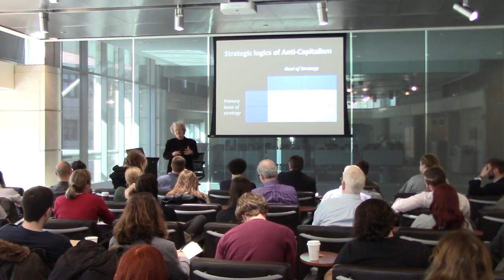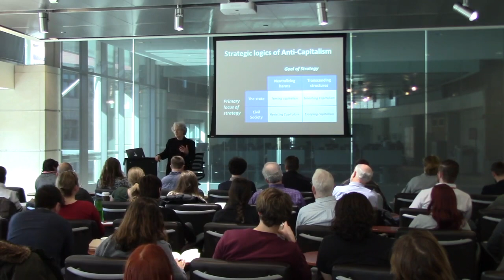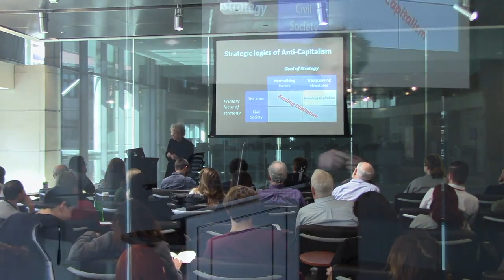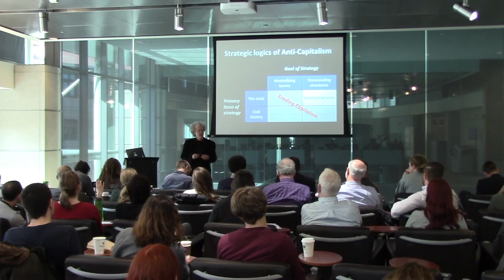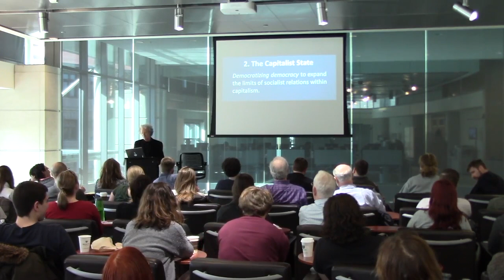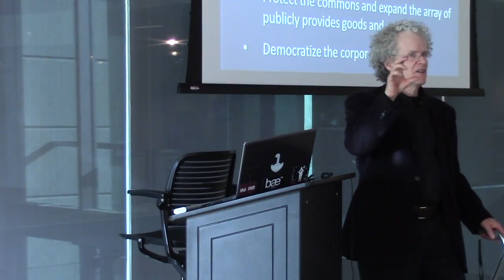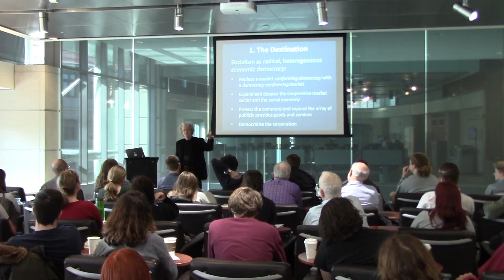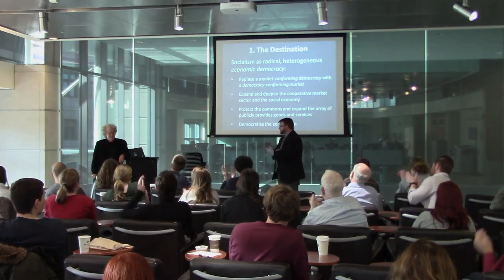"How to be an Anticapitalist for the 21st Century" by Erik Olin Wright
On March 23, 2017, Erik Olin Wright spoke about "How to be an Anticapitalist for the 21st Century" as part of the 2016/17 COMPAS Inequality program.

Abstract: While capitalism has become more destructive both to the lives of people and the health of the environment, it seems to most people an unalterable force of nature. Social democratic hopes of taming capitalism by neutralizing its harmful effects through decisive state regulations have been undermined by the globalization and financialization of capital. Revolutionary ambitions of smashing capitalism through a ruptural seizure of state power, a coercive dissolution of capitalist institutions and their replacement by an emancipatory alternative, lack credibility. Are these the only logics of transformation? There may be a different route that points beyond capitalism: eroding capitalism by building emancipatory alternatives to capitalism in the spaces and cracks within capitalist economies and struggling to defend and expand those spaces.

Erik Olin Wright received his PhD from the University of California, Berkeley, and taught at the University of Wisconsin. His academic work was centrally concerned with reconstructing the Marxist tradition of social theory and research in ways that attempt to make it more relevant to contemporary concerns and more cogent as a scientific framework of analysis. His empirical research focused especially on the challenging character of class relations in developed capitalist societies. Starting in 1992 he directed the Real Utopias Project, which explores a range of proposals for new institutional designs that embody emancipatory ideals and yet are attentive to issues of pragmatic feasibility. His principle publications include: The Politics of Punishment: A Critical Analysis of Prisons in America; Class, Crisis and the State; Classes; Reconstructing Marxism (with Elliott Sober and Andrew Levine); Interrogating Inequality; Class Counts: Comparative Studies in Class Analysis; and Deepening Democracy: Innovations in Empowered Participatory Governance (with Archon Fung).